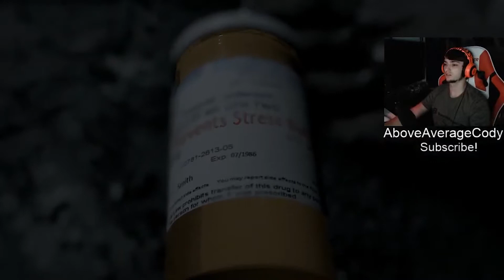COMPLETING THE MASK TO FINISH THE GAME!! | VISAGE FULL RELEASE PART 9 (THE END)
Ladies and gentlemen, welcome to the final part of the Visage play through! This has been a long time coming, and it was a blast to play, edit, and upload for you guys. Huge thanks to anyone who watched it all and enjoyed it! If you haven’t, feel free to start at the beginning, it’s a very scary game with lots of twists and turns. I hope you all enjoyed it and there be a new gaming video next Tuesday!

Also, catch me live Monday- Saturday!

I also open Pokémon cards every Monday and Thursday.